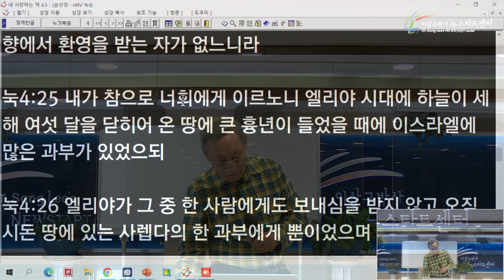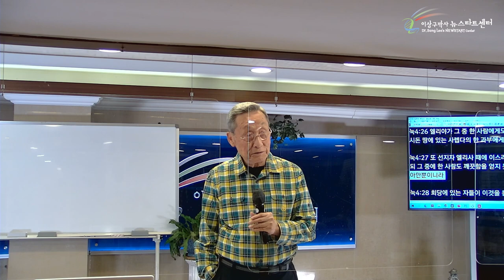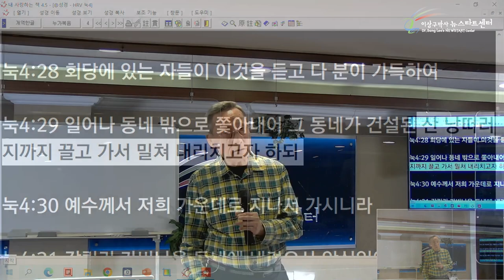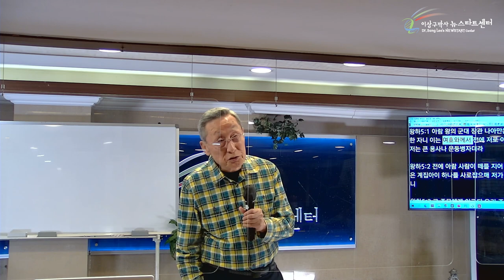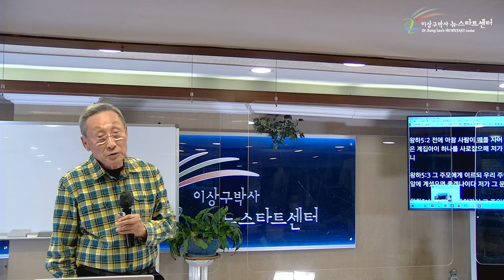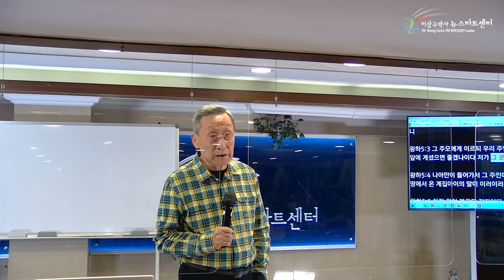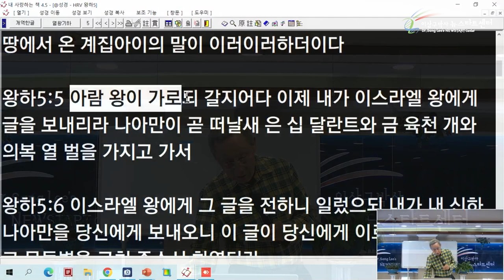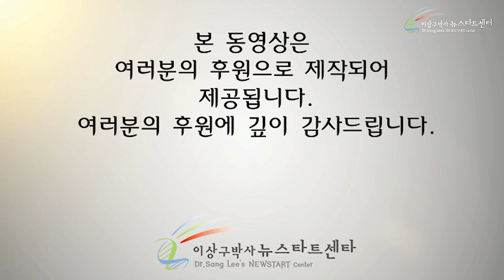[9강] 이스라엘을 괴롭히는 나아만까지도?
성경절
누가복음 4장 25~30절
열왕기하 5장 1~9절